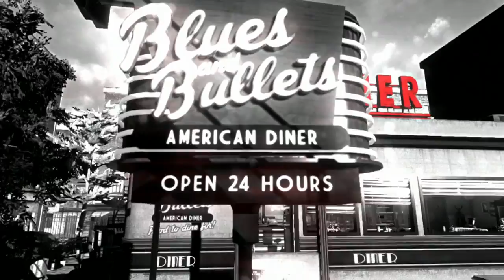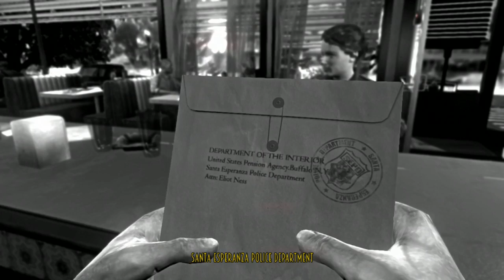Blues and Bullets Episode 1 Walkthrough Part 1 No Commentary Gameplay Lets Play